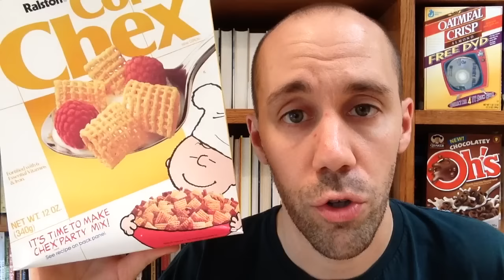Chex (1937)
Originally a Ralston cereal, Chex is now made by General Mills and it's still going strong. Chex is probably most famous for its Party Mix, but the cereals (Rice, Wheat, Corn) have been popular for years too.